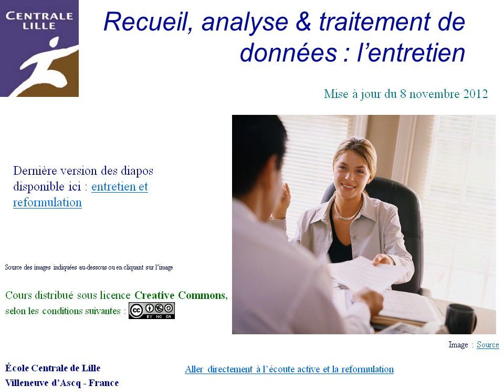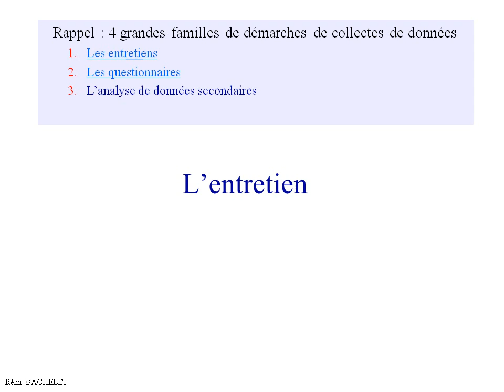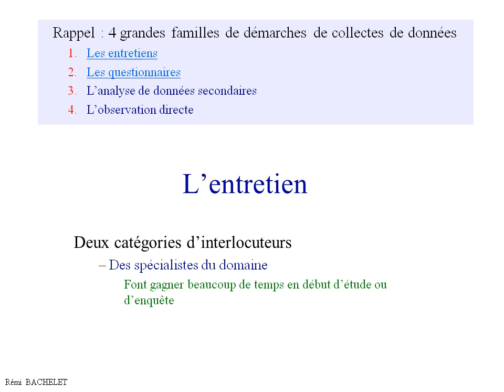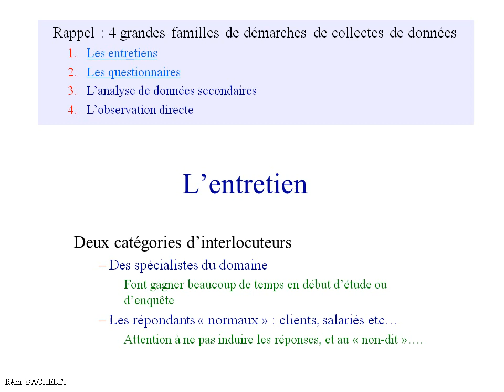Conduite d'entretien 1/5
la suite : Conduite d'entretien 1/5
Les diapos (ppt, pdf, flash) et la version à jour du cours sont disponibles

Rappel : 4 grandes familles de démarches de collectes de données
Les entretiens
Les questionnaires
L'analyse de données secondaires
L'observation directe